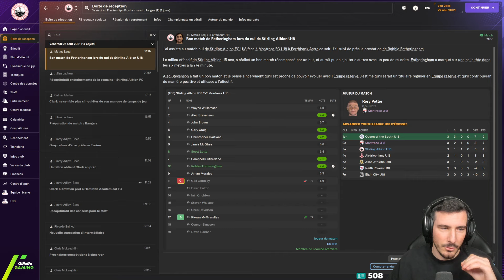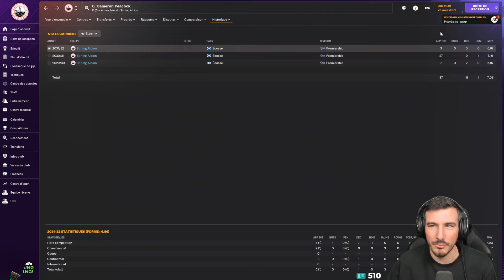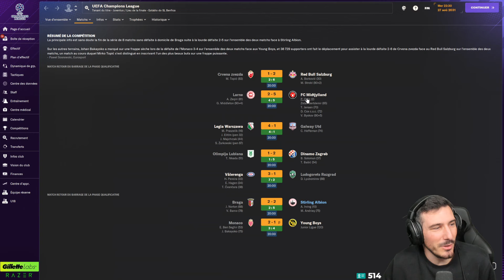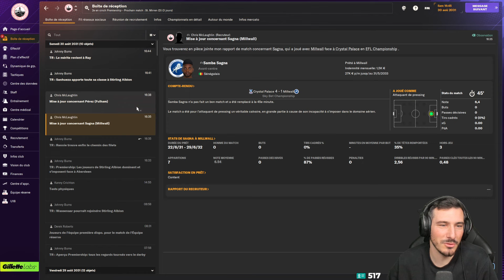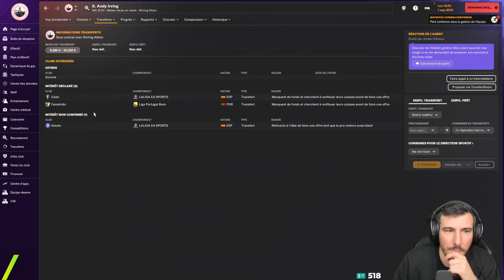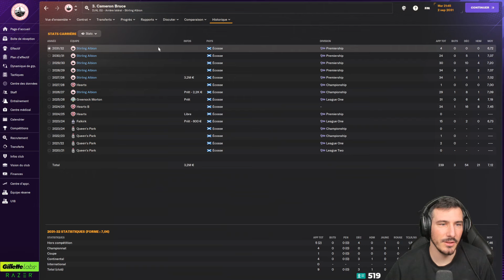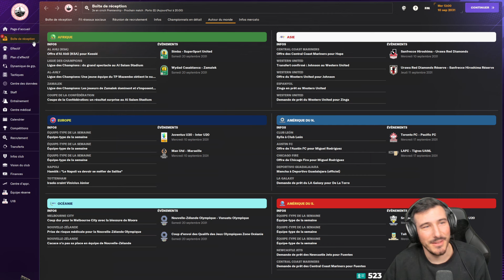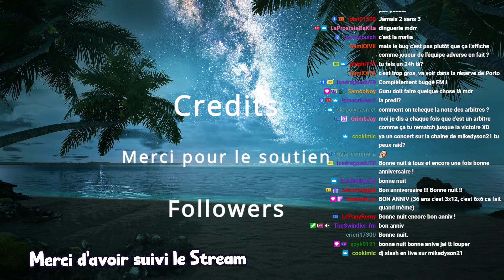FIN DE MERCATO ! / Football Manager 2024 Let's Play FR / Épisode 66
Chaine Arthur Ray : ​⁠ @ArthurRay

Voici la carrière avec Stirling, en live sur twitch les Lundi Mardi Jeudi Vendredi et Dimanche à partir de 21h